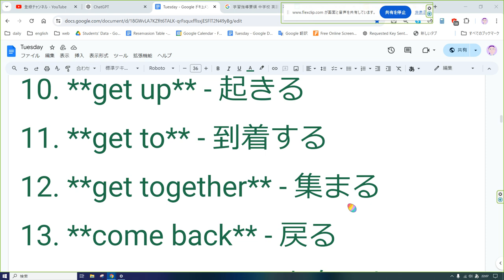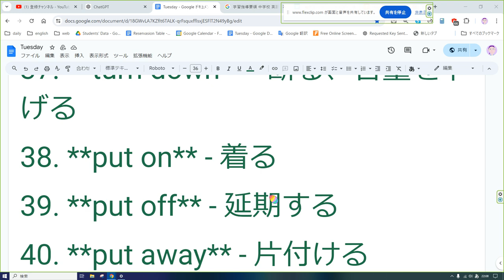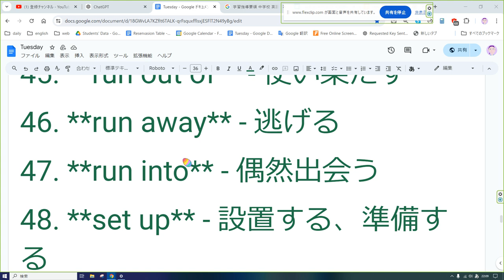えいご おんどく 241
学習指導要領に基づき、中学3年間で学ぶべき英語の熟語を以下にリストアップしました。日本語訳も併記しています。

1. **look after** - 世話をする
2. **look for** - 探す
3. **look forward to** - 楽しみにする
4. **take care of** - 世話をする
5. **take part in** - 参加する
6. **make use of** - 利用する
7. **make up one's mind** - 決心する
8. **give up** - 諦める
9. **get along with** - 仲良くする
10. **get up** - 起きる
11. **get to** - 到着する
12. **get together** - 集まる
13. **come back** - 戻る
14. **come from** - 出身である
15. **come true** - 実現する
16. **go on** - 続ける
17. **go out** - 外出する
18. **go to bed** - 寝る
19. **go to school** - 学校に行く
20. **take off** - 脱ぐ
21. **take a walk** - 散歩する
22. **take a bath** - 風呂に入る
23. **have a good time** - 楽しい時を過ごす
24. **have to** - しなければならない
25. **have lunch** - 昼食をとる
26. **have dinner** - 夕食をとる
27. **have breakfast** - 朝食をとる
28. **have a rest** - 休憩する
29. **make a mistake** - 間違える
30. **make friends** - 友達になる
31. **make sure** - 確認する
32. **make up** - 構成する、化粧する
33. **turn on** - スイッチを入れる
34. **turn off** - スイッチを切る
35. **turn around** - 振り向く
36. **turn up** - 現れる、音量を上げる
37. **turn down** - 断る、音量を下げる
38. **put on** - 着る
39. **put off** - 延期する
40. **put away** - 片付ける
41. **put up with** - 我慢する
42. **call off** - 中止する
43. **call on** - 訪問する
44. **call back** - 折り返し電話する
45. **run out of** - 使い果たす
46. **run away** - 逃げる
47. **run into** - 偶然出会う
48. **set up** - 設置する、準備する
49. **set off** - 出発する
50. **set out** - 出発する、開始する

これらの熟語は中学英語の学習において基本的かつ重要な表現です。実際の学習では、これらの熟語を例文や文脈で使いながら覚えていくと効果的です。